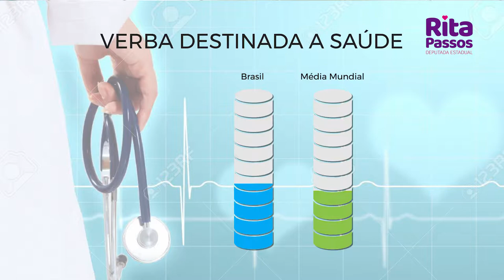Deputada Rita Passos - Arrecadação de Multa para a Saúde